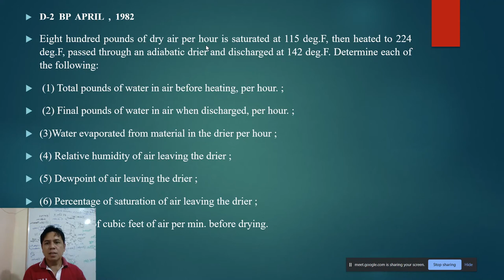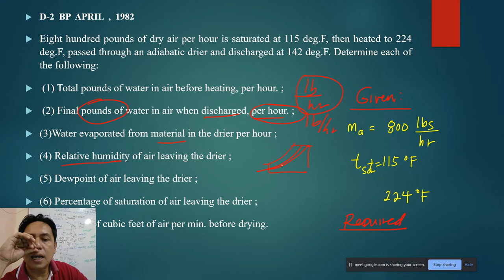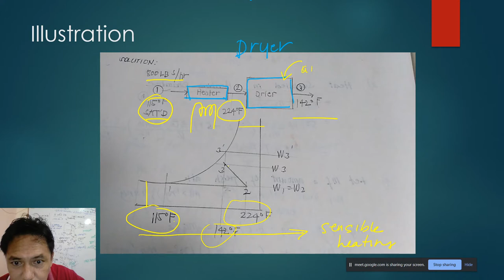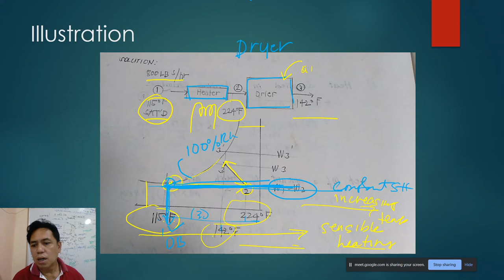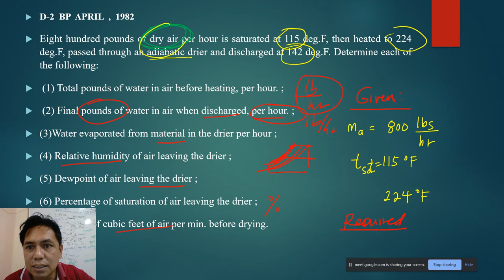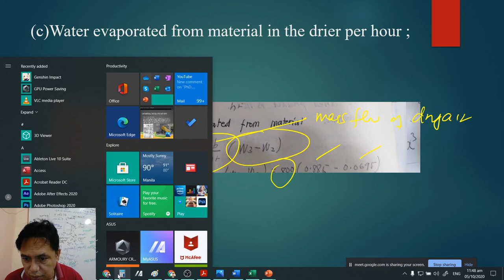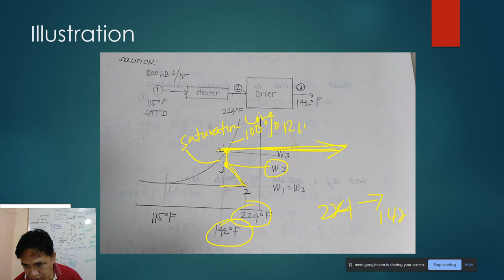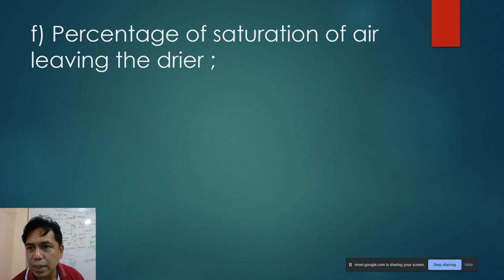ProfCharlton starts to solve PRC Board Exam Problems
This video is about solving a board exam problem in Mechanical  Engineering, April 1982  , particularly in Dryer  and Psychrometry..